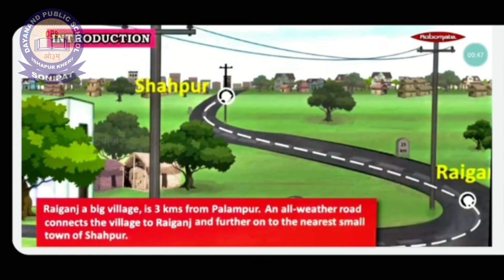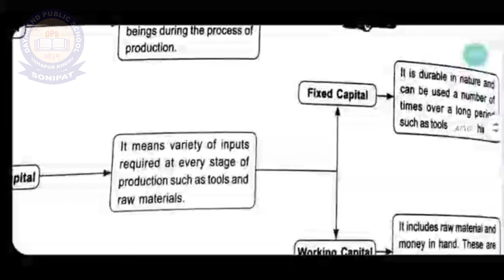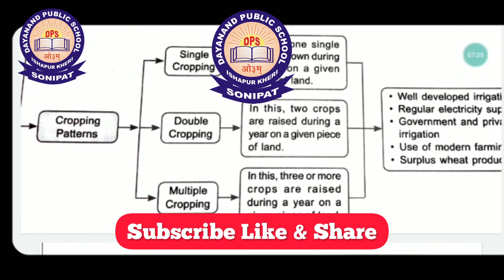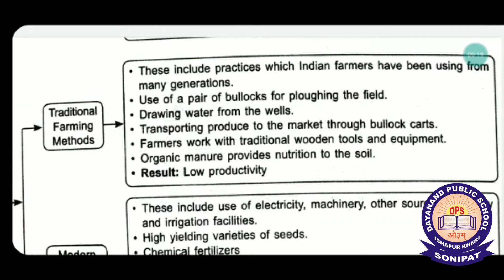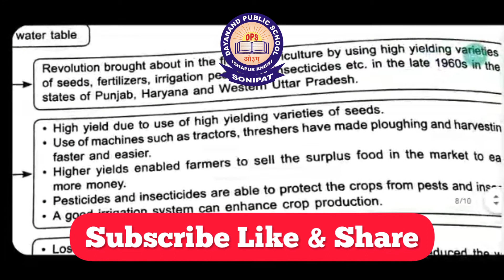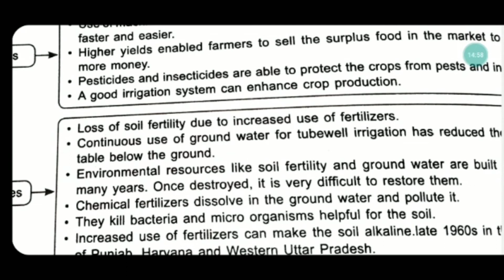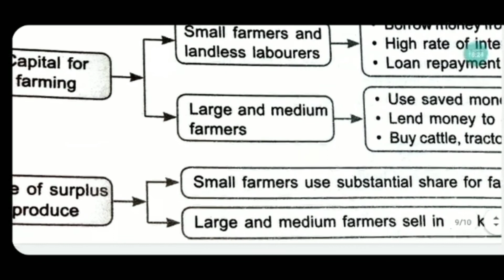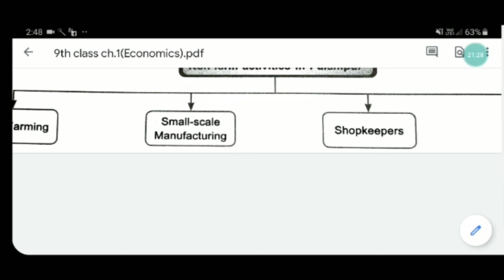Class 9th | Social Science | Kamna Devi | 13.05.2020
Dayanand Public School Ishapur Kheri Gohana Sonepat